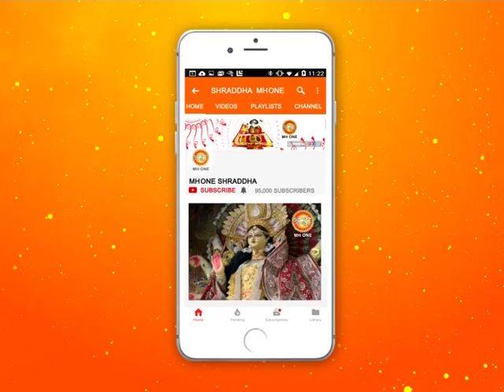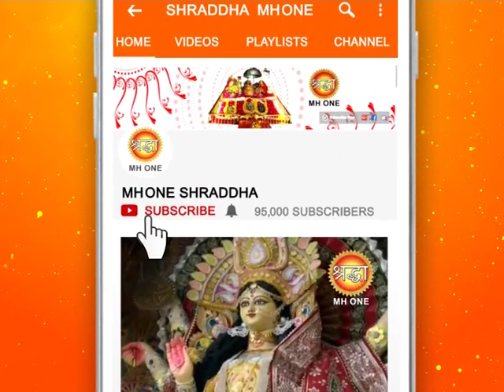शिव खोड़ी सम्पूर्ण सायं आरती || Shiv Khori Evening Aarti || 09 February 2019 || Shraddha MH One